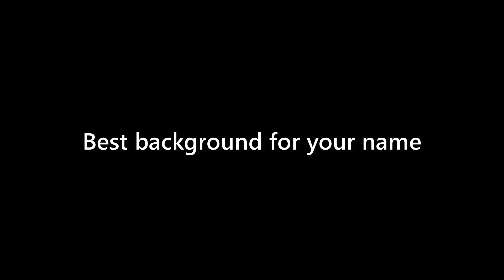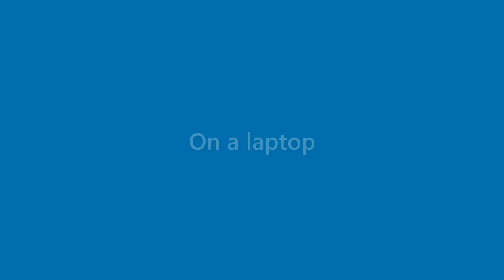Earnest Castillo - appearance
Name Look - Earnest Castillo - appearance. In this video we present "Earnest Castillo" name look and feel in various scenarios.
This video will cover:
How does "Earnest Castillo" look as a personal letterhead?
How does "Earnest Castillo" look on a business card?
How does "Earnest Castillo" look on a computer/laptop screen?
How does "Earnest Castillo" look with different background colors?
How does "Earnest Castillo" look with various fonts?